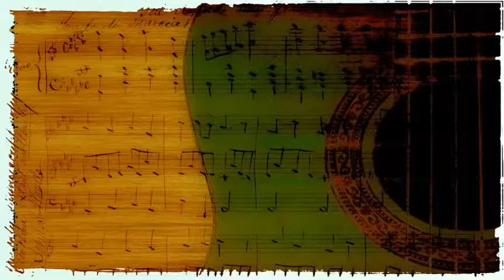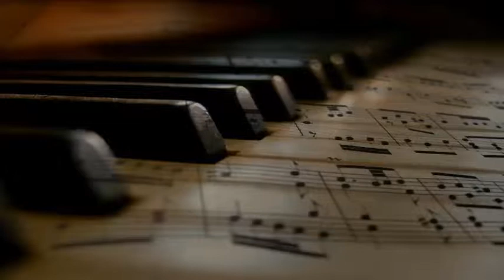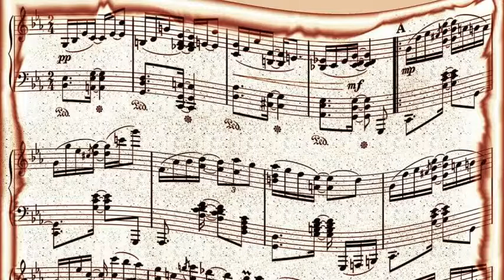Gerry Mulligan & Bob Brookmeyer - Motel